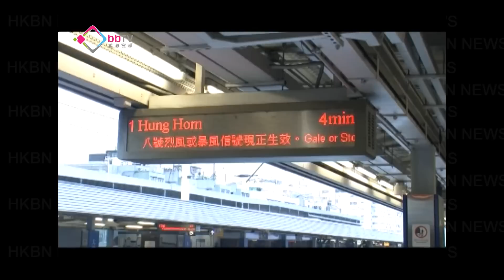乘客滯留 港鐵稱最安全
一號戒備信號生效熱帶風暴韋森特正遠離本港並進一步減弱，而在韋森特吹襲本港期間港鐵東鐵線因為塌樹令電力故障，全線要暫停服務數百名乘客一度滯留車站直至清晨。港鐵解釋，要乘客留在車站是最安全的安排，希望乘客諒解。